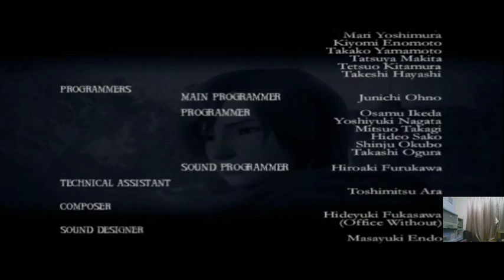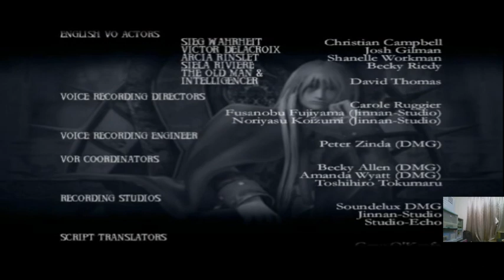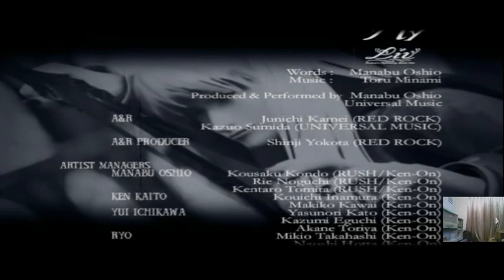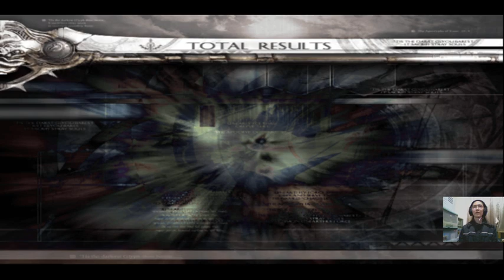混亂軍團 ( Chaos Legion )( PART Final) By✯黃金城✯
遊玩時間是2019/02/27下午3點30分

女主篇過程比較短
沒有速度刷
兩個小時就通關了
也不必要特地去刷什麼
也沒隱藏要素
可以說當初遊戲要開賣的時候
臨時加進去的
很容易看到趕工的影子
不過遊戲雖然短但是還不錯玩
異魔有新消息
希望混亂軍團也可以出新的